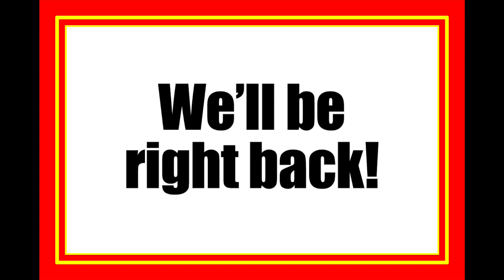Storks Airplane scene